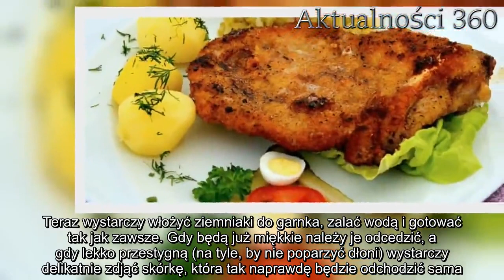Całe życie źle obieraliście ziemniaki. Jest banalny sposób, który zaoszczędza mnóstwo czasu | Aktual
Gotowanie ziemniaków nigdy nie było tak obłędnie proste i szybkie. Wystarczy zastosować tylko jeden banalny trik, żeby zaoszczędzić mnóstwo czasu.   Gotowanie, choć dla niektórych jest czystą przyjemnością i sposobem na spędzenie wolnego czasu, dla innych jest prawdziwą udręką i najbardziej znienawidzoną czynnością. Wielu wciąż narzeka na trudność przygotowania potraw lub czas, jaki pochłania chociażby samo przygotowanie składników, a co dopiero przyrządzanie dań. Można temu zaradzić. Istnieje banalny sposób na ułatwienie i przyspieszenie gotowania, dzięki czemu stanie się ono o wiele przyjemniejsze.    Całe życie źle obieraliście ziemniaki. Banalny sposób skróci i ułatwi gotowanie   Ziemniaki w niektórych domach niemal każdego dnia lądują na talerzach jako jeden z kilku dodatków do mięsa. Mogą być one pieczone, smażone czy też gotowane - i to właśnie trzecia forma zdecydowanie jest najczęściej praktykowaną. Zapewne większość z was obierała ziemniaki przed gotowaniem. Niezależnie od tego, czy używacie do tego małego nożyka, czy specjalnej obieraczki, czynność raczej nie jest przez wszystkich uwielbianą.        Trudno się temu dziwić, w końcu skórka nie zawsze łatwo odchodzi, a do tego wszystkiego zazwyczaj brudzimy sobie od ziemniaków całe dłonie i wszystko wokół. Spokojnie, można temu zaradzić. W serwisie YouTube na kanale "Anka Gotuje" pojawił się obłędnie prosty domowy trik, który przyspieszy proces gotowania. Przed wrzuceniem ziemniaków do garnka z wodą należy je dokładnie umyć, bowiem wrzucać będziemy je w tzw. mundurkach.   Dzisiaj grzeje: 1. Wyciekły nieznane fakty nt. ostatnich chwil Królikowskiego. Pod koniec podjęto decyzję, która zdecydowała o wszystkim  2. Podczas badania USG lekarz zaniemówił. Po chwili kobieta zalała się łzami  Następnie wystarczy delikatnie naciąć je na środku na około. Teraz wystarczy włożyć ziemniaki do garnka, zalać wodą i gotować tak jak zawsze. Gdy będą już miękkie należy je odcedzić, a gdy lekko przestygną (na tyle, by nie poparzyć dłoni) wystarczy delikatnie zdjąć skórkę, która tak naprawdę będzie odchodzić sama. Niżej możecie zobaczyć dokładny proces prostego gotowania ziemniaków.     Najlepsze newsy dnia:     Źródło: youtube  Następny artykuł  Nie przegap żadnych najciekawszych artykułów! Kliknij obserwuj pikio.pl na:  Google News